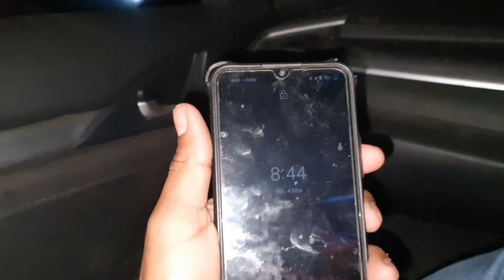Chai Mahangi Par Gai 🍵🍵 / Dulha Bhai